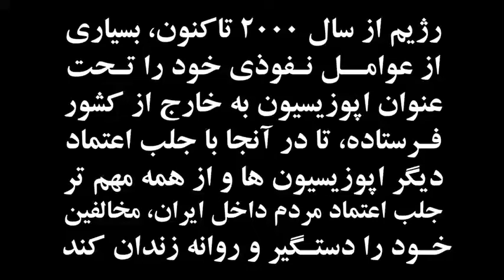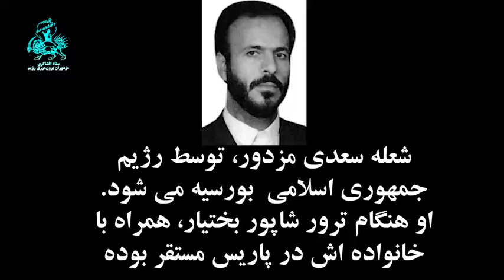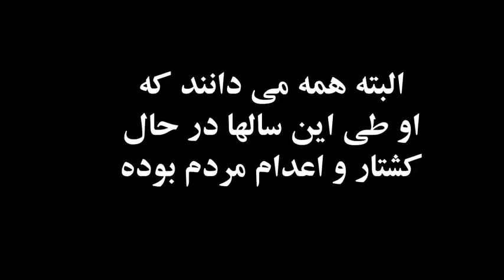23 mai 2023